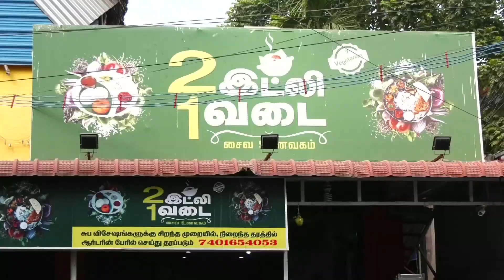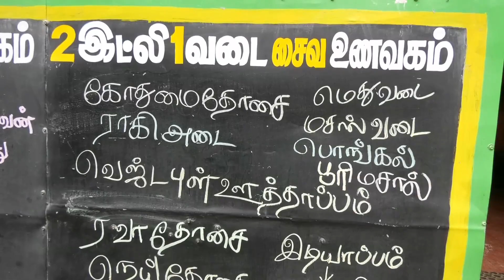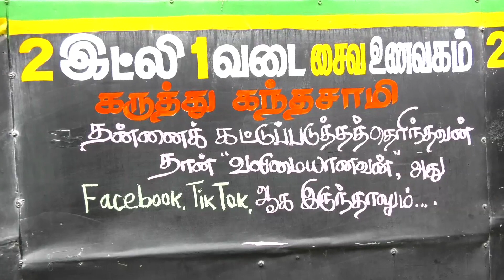2 Idly 1 Vadai Restaurant/alapakkam/virugambakkam/valasaravakkam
2 Idly 1 Vadai Restaurant
alapakkam/virugambakkam/valasaravakkam